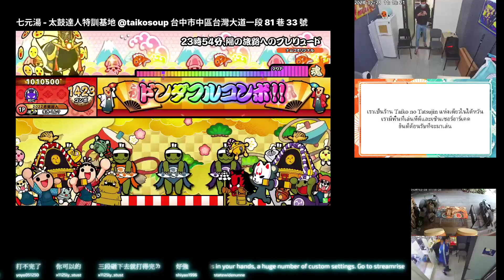23時54分、陽の旅路へのプレリュード 裏譜面 ★10 全良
まさくん？ 3887クレ 3曲目
23時54分、陽の旅路へのプレリュード
裏譜面 ★10

全良
スコア：1010500
良：1423
可：0
不可：0
連打数：144
最大コンボ数：1423